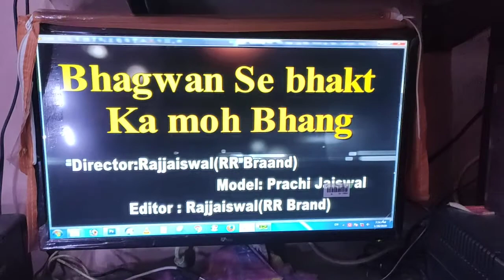Raj films director rajjaiswal actress Prachi jaiswal